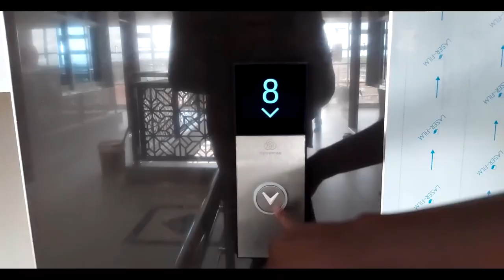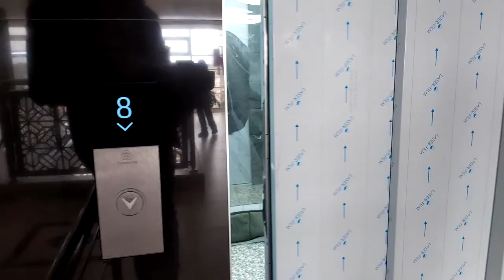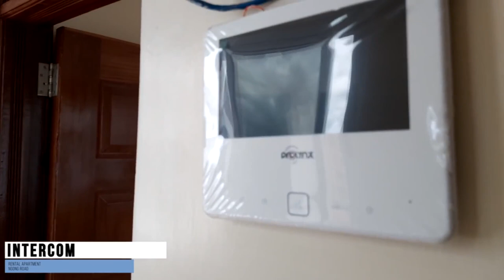NGONG ROAD 1 BEDROOM APARTMENT FOR RENT JAMUHURI ESTATE NAIROBI